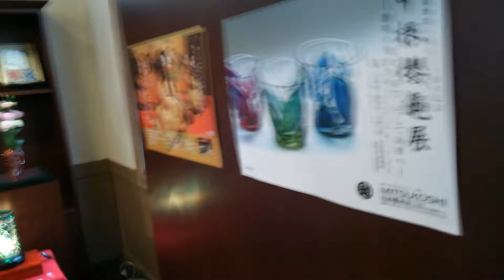SATSUMA-KIRIKO, Beautiful Glass Art of Kagoshima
They are glass but look like living flowers!

SATSUMA-KIRIKO

Satsuma-Kiriko is the traditional glass art in Kagoshima.

This glass was invented as an exporting good to other countries in 19th century.

I am sure that SATSUMA-KIRIKO will captivate you with its shining beauty.

SATSUMA-KIRIKO MUSEUM

This museum is located near the SENGANEN Park.

The entrance to this museum and factory is free of charge.

You can also see professionals making SATSUMA-KIRIKO at their factory.

HOW TO GET THIS MUSEUM

The most convenient way is to take the Kagoshima City View Bus at Kagoshima-Chuo Station.

Please get off at the bus stop named "Senganen-Mae".

The bus fare is about 190 yen. It takes about 30 minutes.

MY CHANNELS